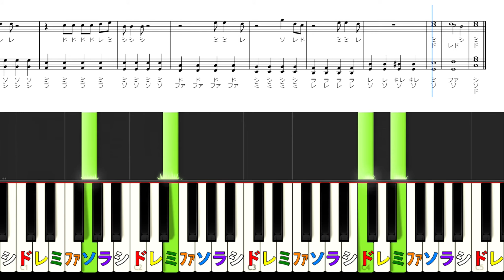クリスマス・イブ 山下達郎 ハ長調版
この楽譜はこちらからダウンロードできます↓
⭐️【クリスマス・イブ】🔰（ハ長調）